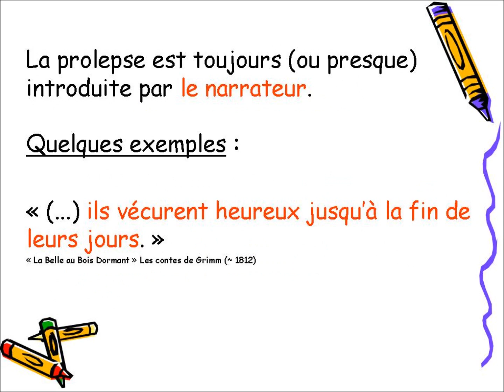La prolepse ou flashforward, figure de style en narratologie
Dans cette vidéo, je vous propose donc de découvrir la prolepse, son utilisation, son intérêt pour un auteur.